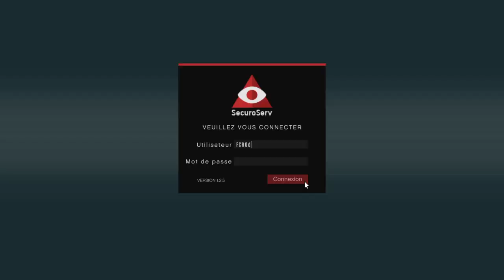Entrepôt De Marchandises GTA V Online